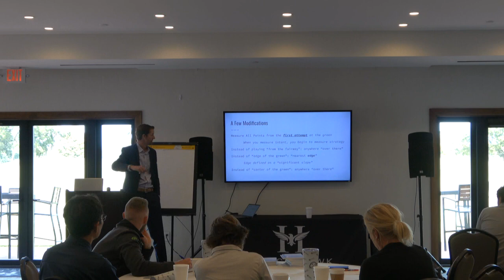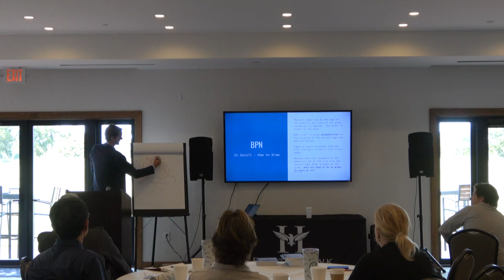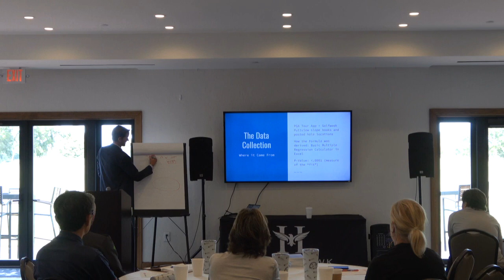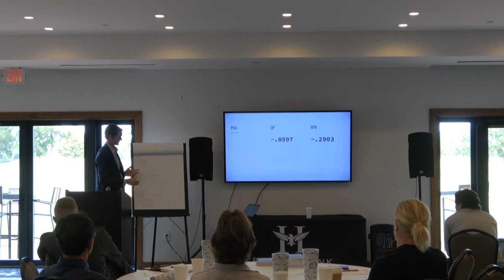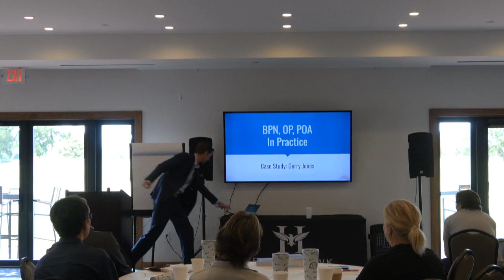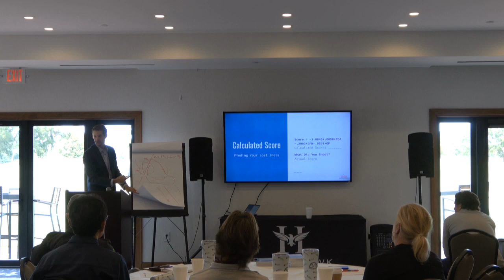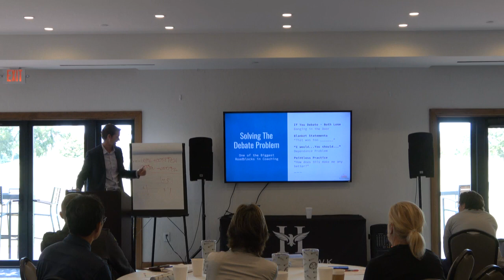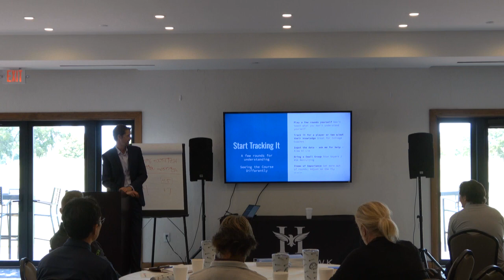2023 Coaching and Teaching Summit: Scott Hassee, PGA